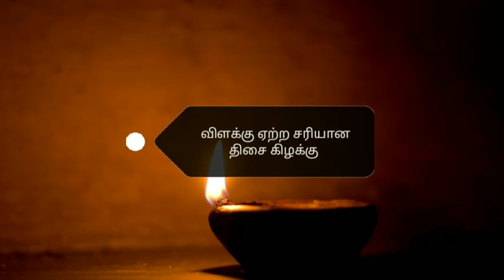பெண்கள் தெரிந்து கொள்ள வேண்டிய ஆன்மீக குறிப்புகள் /womens should know these spiritual information